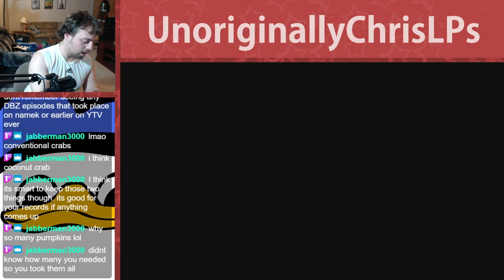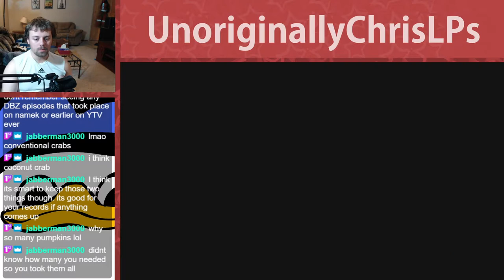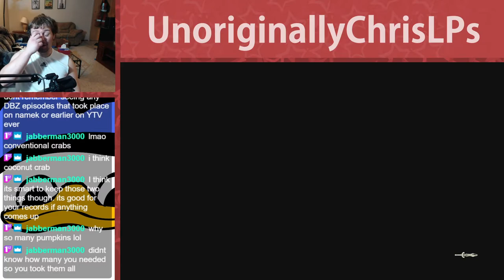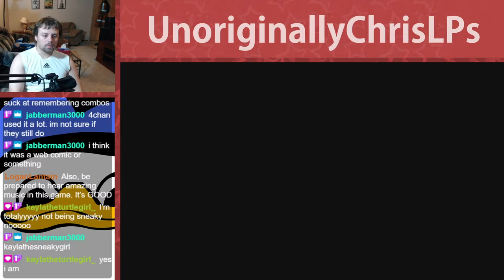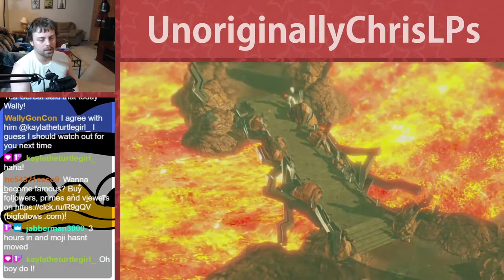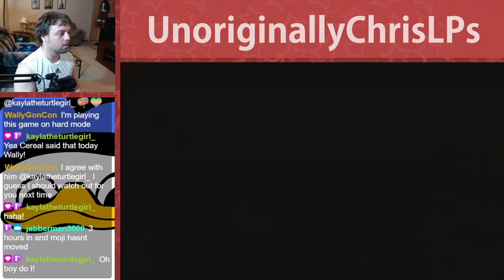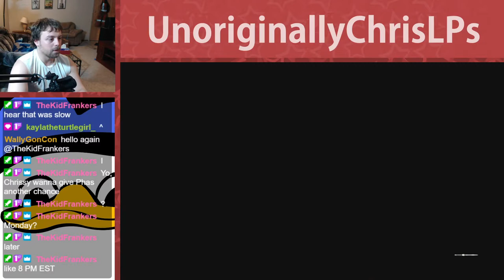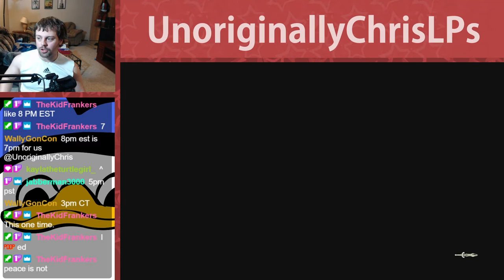READY TO ROLL || Part 3 || Hyrule Warriors: Age of Calamity